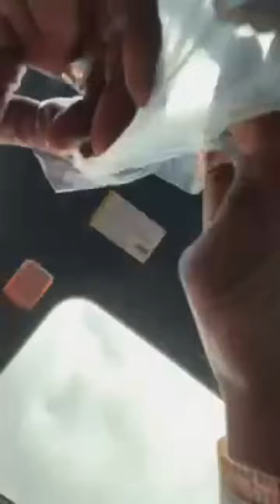Boosie BadAss Instagram Live pt1 8-26-2022